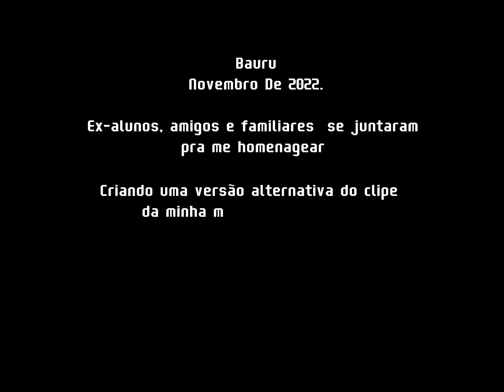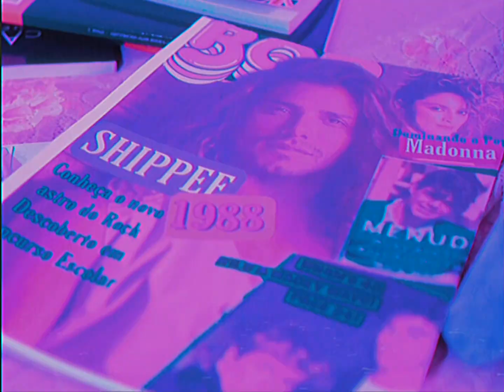Renato Shippee - Nunca Mais (Bauru Version)